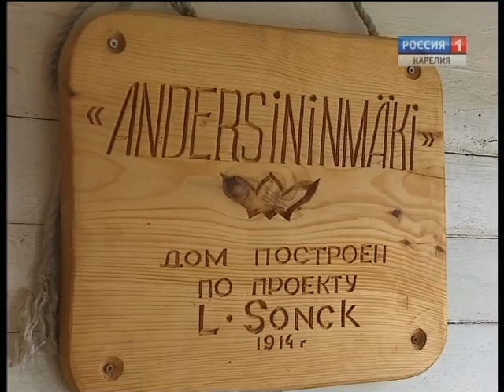Sonckin ainoa arkkitehtuurimuistomerkki Venäjällä pelastettu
Kurkijoella sijaitseva Andersininmäki-kartano eli toisin sanoin Sonckin talo on kuuluisan suomalaisen arkkitehtin Lars Sonckin ainoa arkkitehtuurimuistomerkki Venäjällä. 25 vuotta sitten talo haluttiin purkaa, mutta sen nykyinen emäntä Lidija Ivanova osti sen ja antoi talolle uuden elämän.